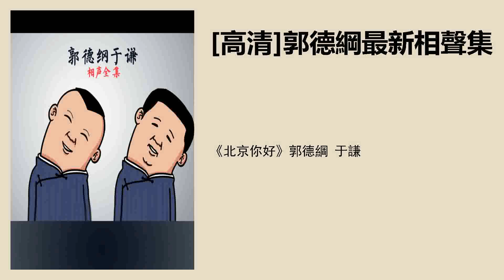《北京你好》郭德纲 于谦